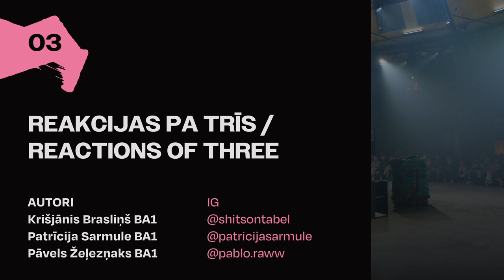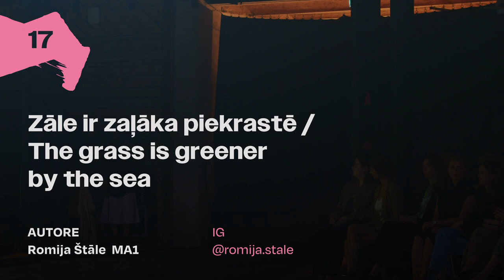LMA Modes skate 2023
Ar vērienīgu notikumu  Latvijas Mākslas akadēmijas modes skate šogad atzīmēja savu 30 gadu jubileju, izgaismojot Latvijas modes mākslas vēsturi, šī brīža un nākotnes modes mākslas tendences un studentu jaunākās un drosmīgākās tērpu kolekcijas. Modes skate šogad norisinājās 26. maijā Rīgas cirka vēsturiskajā ēkā, Merķeļa ielā 4, bet tās centrālā tēma “kliedziens” akcentēja šī brīža nemieru un vēlmi izlausties.

LMA Modes skate 2023 "Kliedziens"
Organizētājs - LMA Dizaina nodaļa, modes dizaina katedra
Operators inscenētājs - Arvis Belovs
Operatori - Kārlis Bergs, Kristaps Bērziņš, Raivis Francbergs, Anna Kononova Montāžas režisore - Unda Barisa
Video producenti - Emīls Siliņš, Elza Siliņa
Mūzikas mākslinieki - Bloody Heels, Podruga
Modes skates grafikas dizains - Reflect
Modes skates producents - LMA Modes dizaina katedra
Nozīmīgākie atbalstītāji - VKKF, Rīgas dome, KIA, Eco Baltia, WOLT